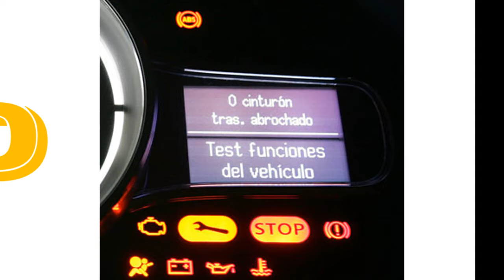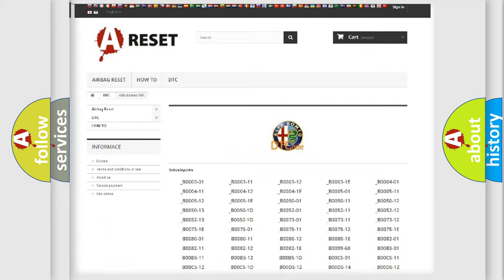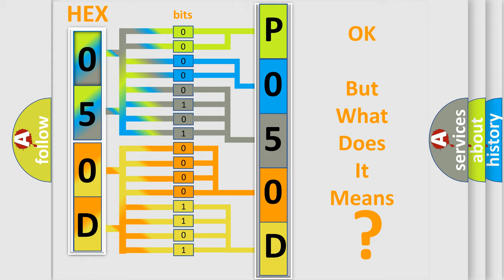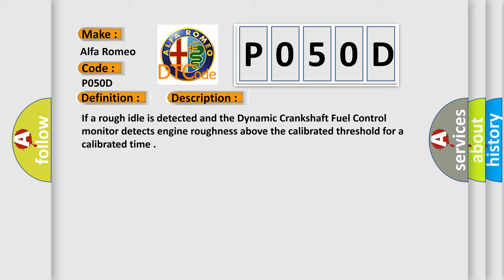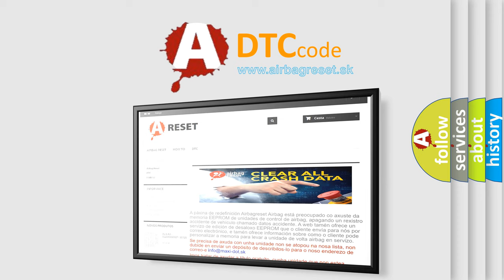DTC Alfa-Romeo P050D Short Explanation